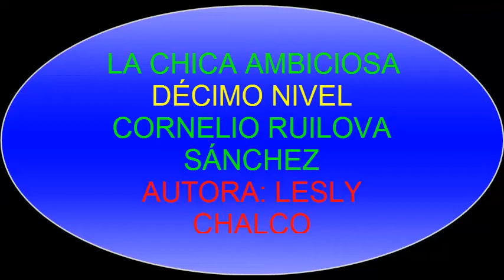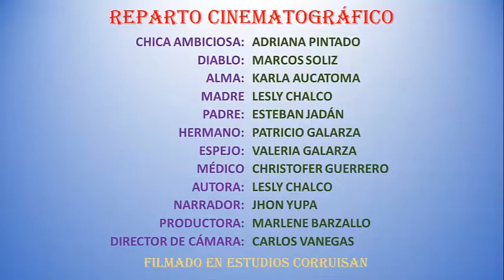LA CHICA AMBICIOSA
Dramatización de un cuento autoría de la Srta. Lesly Chalco, estudiante de décimo nivel de la U.E. Cornelio Ruilova Sánchez, por lo estudiantes de este nivel.